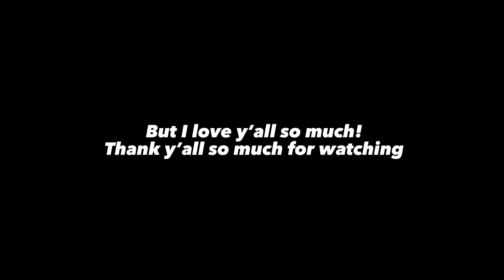entering 2023 get ready with me || new years vlog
Heyyyy Dripcess Friends 👋🏾🥳
♕I hope you enjoy and come back for more content.

In this video, I will be doing a new years get ready with me!

Hi, I have my own business as a virtual fashion stylist, so If you need help styling an outfit.

(I can’t find the link for the intro and outro)
Road to 700 Dripcess Friend’s🙂
Main Insta: dripcess._
Spam Insta: dripcesspt2
Fashion styling page: fashionhelp101._
Photography Insta: photogenic_dripcess._
FAQ!
What’s your name? Talesha

When is your birthday? March 31

iMovie,InShot,Phonto... I use a lot. I don’t stick to one specific app (:

What camera do you use? My iPhone XS! Camera is coming soon (:
YouTube video schedule: Wednesday’s and Friday’s at 6pm!!